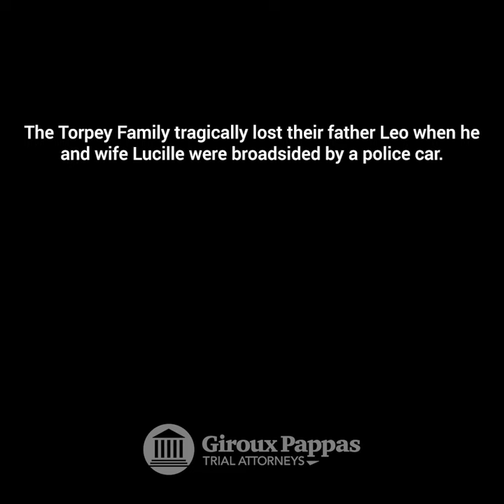A Beacon of Light, Working to Make the Community Safer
The Torpey Family tells us how Bob Giroux and Giroux Pappas Trial Attorneys were a beacon of light for them during a dark time. The firm worked diligently to investigate their car accident case to prove that Leo Torpey was not at fault in the car accident. They dug up evidence that had been swept under the rug and not reported by the police. The case went to trial and Bob Giroux, who is a very experienced trial attorney was able to show a jury the real evidence that Leo Torpey was not at fault when a speeding police cruiser hit he and his wife Lucille. The family was devasted when Leo died later of his injuries.

If you've been in an accident, contact the experienced auto accident firm, Giroux Pappas Trial Attorneys.